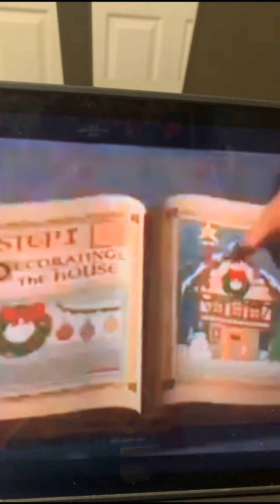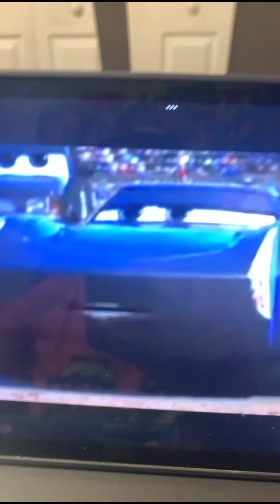Jackson Storm Is Evil And Happy